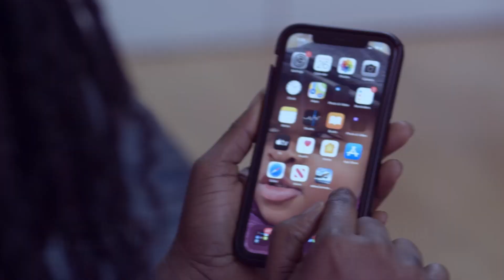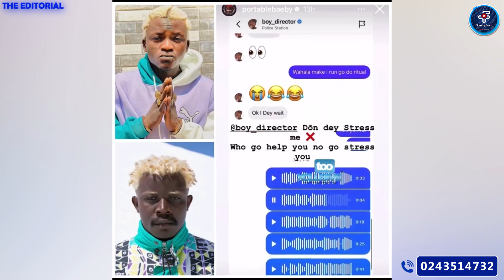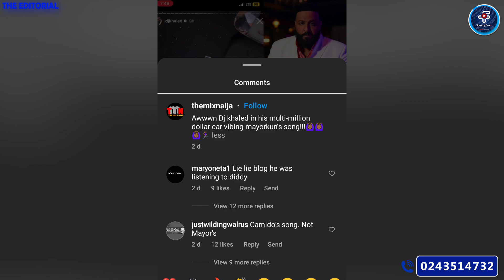Portable Clashes Video Director TG Omori & This Is Why: Nigerian Blogs Stealing GH Afrobeats Credit